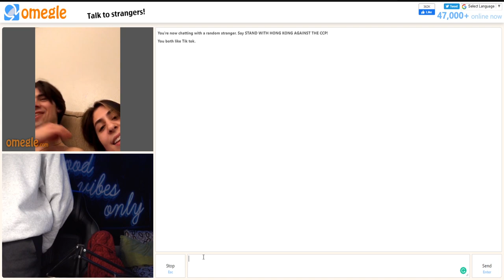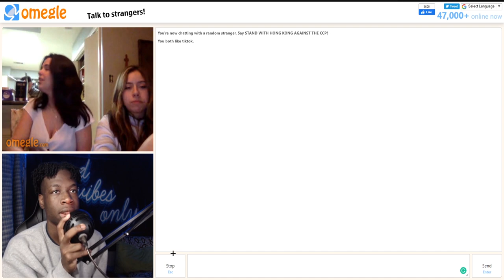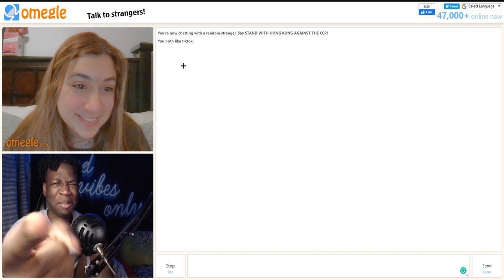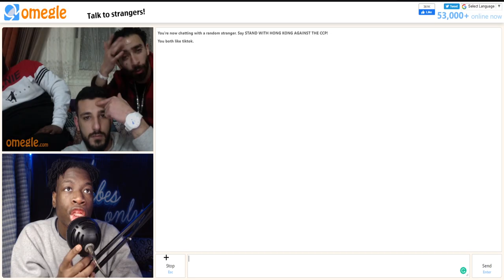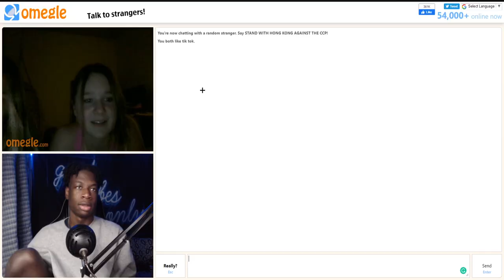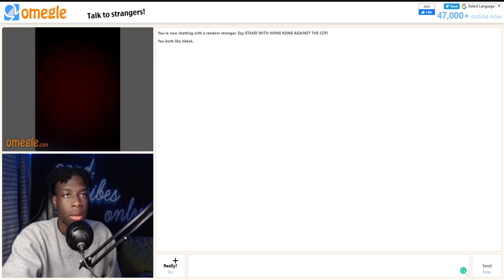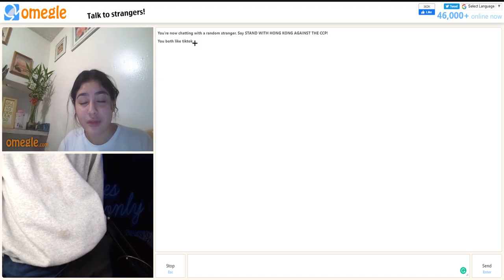I am Omegle's Biggest Threat